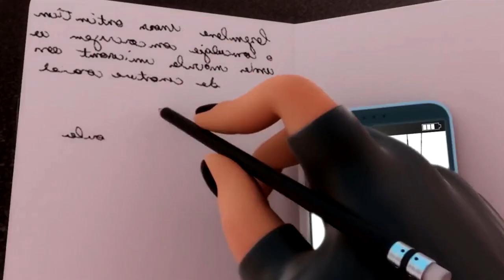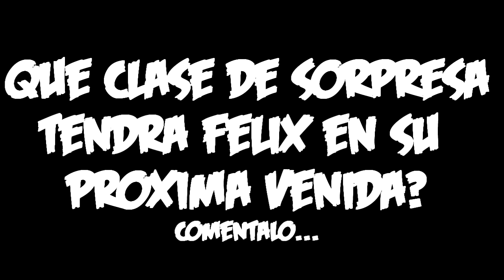Miraculous Ladybug - Gabriel Agreste (Análisis)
A continuación verás teorías y curiosidades que podrás hallar en este análisis que realicé, misma razón que te doy anticipadamente la bienvenida.

Nathaniel y Marc tienen un plan para que Marinette le declare sus sentimientos a Adrien . Lo instalaron en la escuela , donde Adrien está libre del control de su padre . Pero Chloé filma su encuentro y amenaza con revelarle todo a Gabriel, quien le prohibiría a Adrien volver a la escuela. Chloé pasará la noche en casa de Gabriel , donde Marinette no puede entrar. Pero la imaginación de Nathaniel y Marc es ilimitada, y Marinette, disfrazada de camarera, se cuela en la casa de los Agreste ... donde un supervillano también está arruinando la fiesta. ¿Ladybug salvará la velada?

Facebook (En el que se suele realizar votaciones en las que puedes participar para próximos videos)

Twitter (En el que suelo decir cosas aleatorias, y también respecto al futuro del canal)